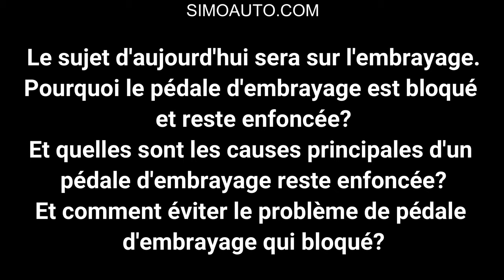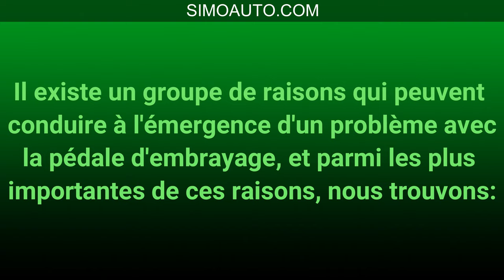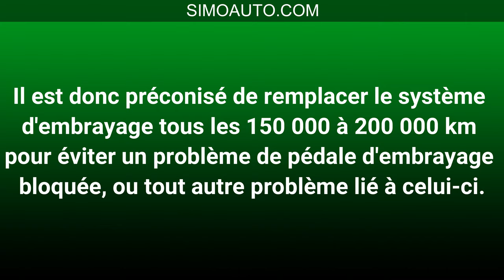Probleme de pédale d'embrayage qui bloqué et reste enfoncée, Comment éviter le problème...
Le sujet d'aujourd'hui sera sur l'embrayage.
Pourquoi le pédale d'embrayage est bloqué et reste enfoncée?
Et quelles sont les causes principales d'un pédale d'embrayage reste enfoncée?
Et comment éviter le problème de pédale d'embrayage qui bloqué?